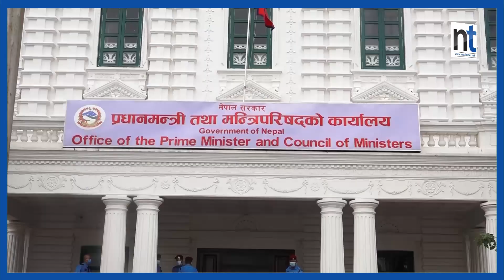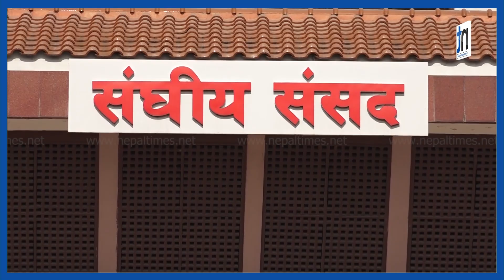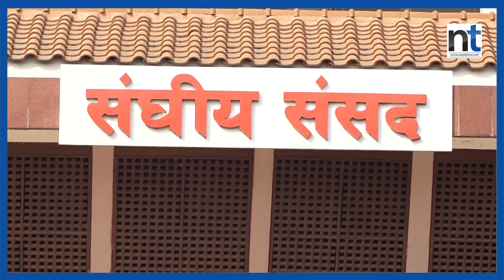अन्तराष्ट्रिय समुदायले भन्यो टिआरसी विधेयकले न्याय दिदैन|| Nepal Times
Produced By: Nepal Times Media Private Limited
News Edited By: Harihar Nepal
Presented By: Rashmita Udash
Video Edited By : Nepal Times